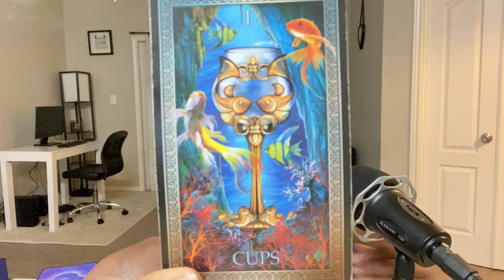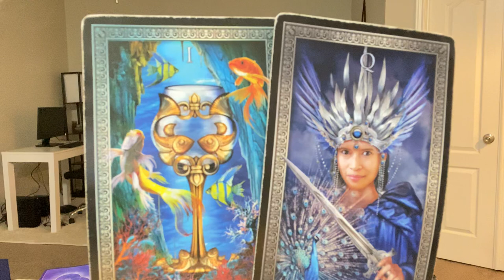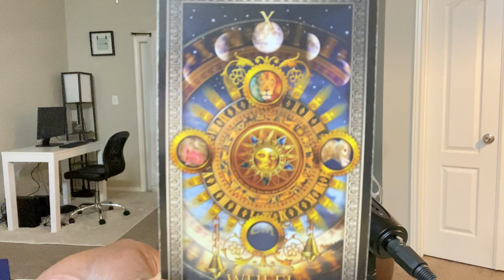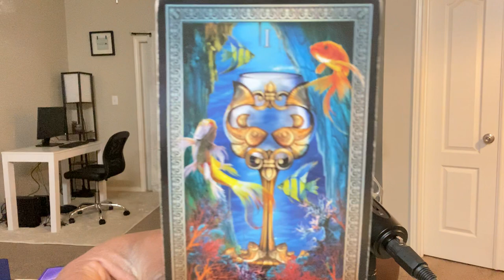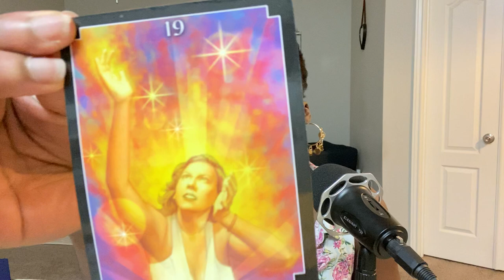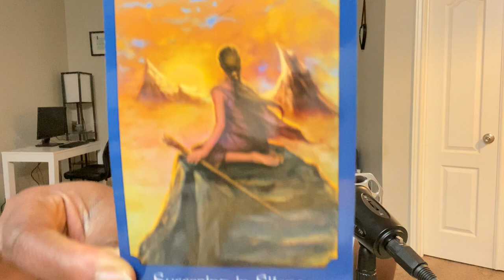VIERGE: “IL REVIENT DÉCLARER SA FLAMME” 1-14 NOVEMBRE 2020